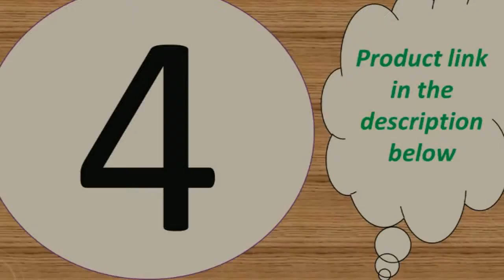Top 5 cool bluetooth Smart Accessories devices 2018 Under 40$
1--Watchband Strap for TomTom Spark Golfer Adventurer

2-- Breathable Wristband Strap for Garmin Fenix 5 Plus

MORVIDEO

Description:
Typical functions: Time, switch display, meter step,Heart rate, blood pressure

Movement: Calorie expenditure, Mileage, duration, speed

The characteristics of:The product surface shell adopts ABS and special powder metallurgy technology, with high surface hardness, flat surface, surface TPU, material environmental protection level, various UI themes
 26mm Band Fit for
- Garmin Fenix 6X Pro Solar/Sapphire ,Fenix 3 / Fenix 3 HR, Fenix 5X/ Fenix 5X Plus,D2 Charlie , Descent Mk1,Tactix Bravo, Quatix 3/ Tactix Charlie,D2 Delta PX
22mm Band Fit for
-Garmin Fenix 6 Pro/Sapphire, ,Fenix 5/5 Plus,Approach S60,Quatix 5,Garmin Instinct,Forerunner 935/945